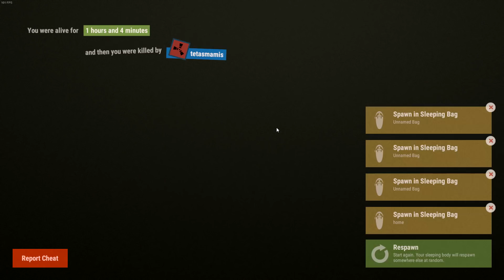COMPOUND CARNAGE (Rust Survival) #160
PC Specs:
CPU: Intel Core i7 7700K
CPU Cooler: Be Quiet! Silent Loop 280mm Liquid CPU Cooler
Motherboard: ASUS ROG Strix Z270F Gaming Motherboard
Graphics: ASUS ROG Strix GeForce GTX 1080 Ti OC 11GB
Memory: G.Skill Trident Z RGB F4-3000C15Q-32GTZR 32GB (4x8GB) DDR4
Solid State Drive: Intel 600P Series 512GB M.2 SSD
Hard Drive: Seagate Barracuda 4TB ST4000DM005
Case: In Win 805 Infinity RGB Mid Tower Case Black
Additional Fan: Cooler Master MasterFan Pro 120 Air Balance RGB Fan
Power Supply: Corsair RM650x Modular 80 Plus Gold Power Supply
Operating System: Microsoft Windows 10 Home USB Flash Drive